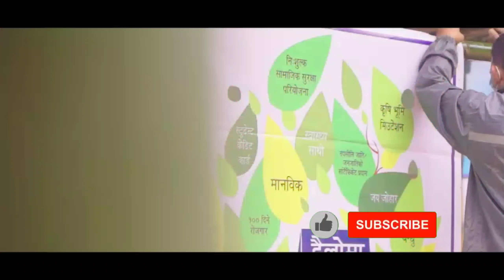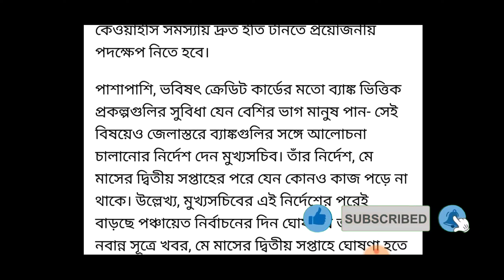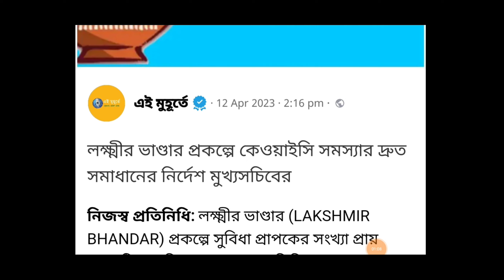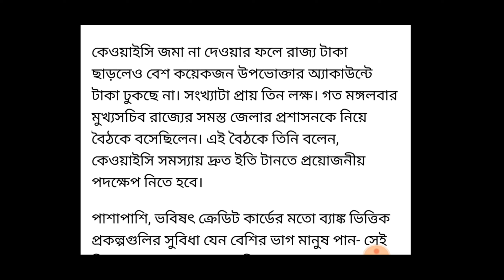ঈদের আগেই বড়ো ঘোষণা লক্ষ্মীর ভান্ডারে। April month Lakshmi bhandar taka dibe।।